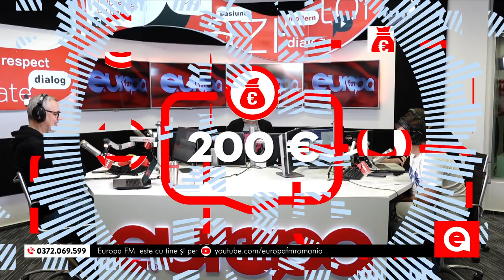Dublu sau Nimic, 4 noiembrie